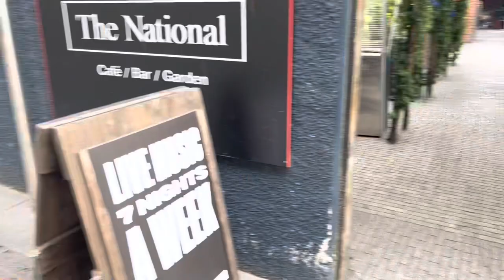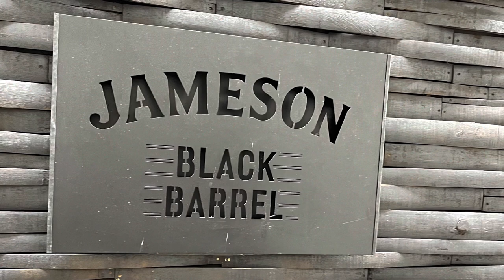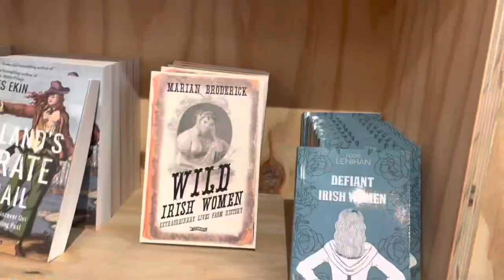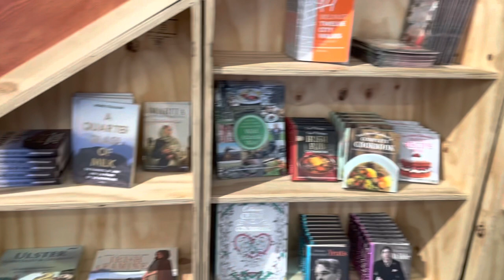Belfast Vlog Part 2: Where to Eat & Drink on a Girls Break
Hi guys, this week its time for Belfast part two - trip for my 30th! We tour the best cocktail bars & restaurants including Liquor XXX (our favourite) & Muriel’s Café Bar. Unfortunately there wasn’t much open as it was midweek but we still managed to make our own fun & of course get some shopping in! 🍀

ABOUT MY CHANNEL:
Hi! I’m Emma and I’m a singer, makeup enthusiast & travel lover. On my channel, you will find makeup tutorials, product favourites, travel vlogs & singing. 🎤